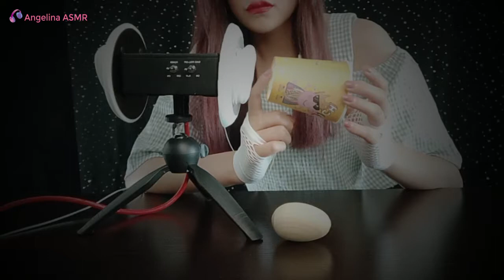10 TRIGGERS to help you sleep 🙌🏼 ASMR in 20 minutes 😵 to Cure Your Immunity (2019 No Talking)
hi， :) it's me,Angelina~ 😛

this video i'll bring your guys 10 triggers to help you sleep,Especially sandbags which i played in my Childhood，
the other triggers while you watch the movie will find them!

ASMR is meant to induce tingles 👂, enjoy Vision,relaxed Tactile.
it can help you to sleep 💤/relax/study,or just relieve pressure 💜
I'm a new ASMRTIST，very need your opinion.
I hope you enjoy and I'll see you in a video
with some others fun next week!